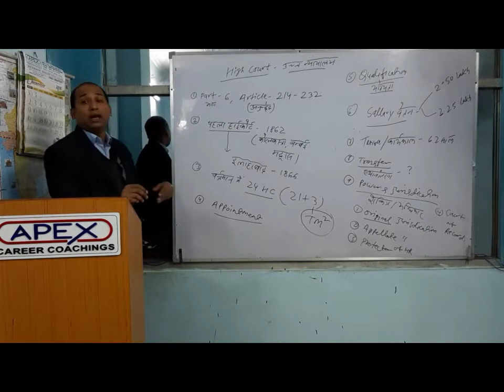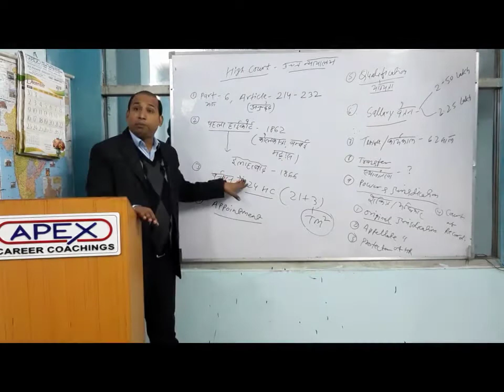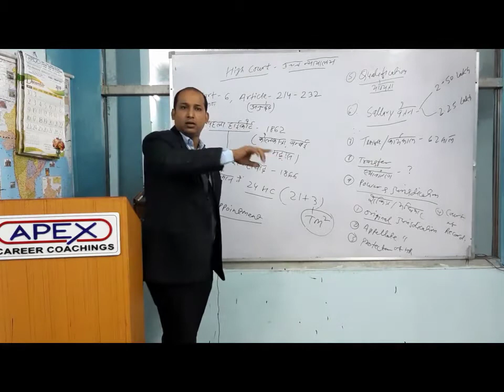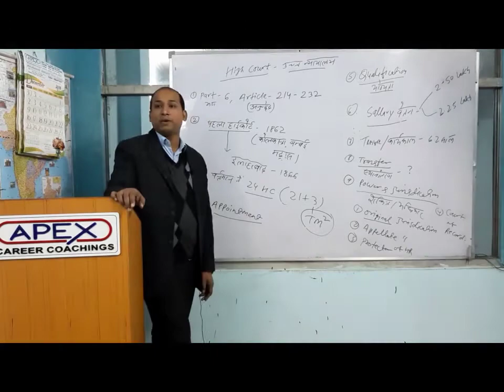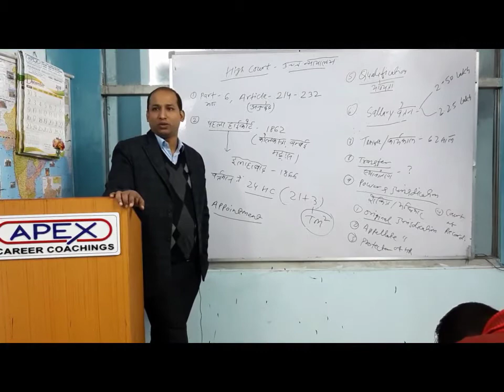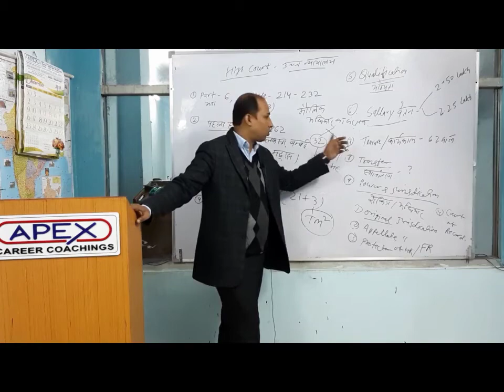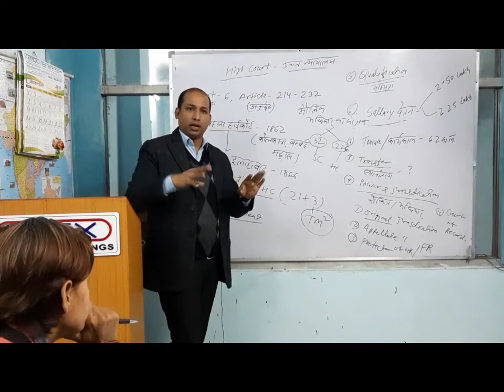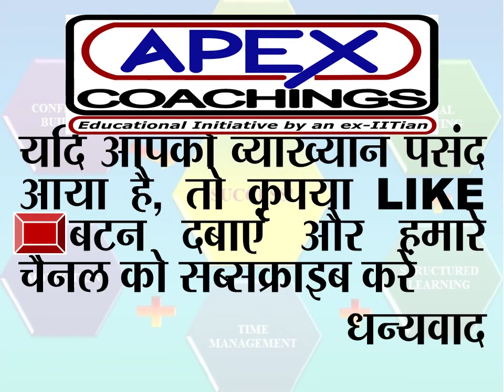हाईकोर्ट के बारे में Know what is needed for SSC, Banking, CSAT, PSC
Hi Friends! We are again here with you. Our mantra - Grooming our students to a well-rounded personality. Our Students and our Faculty are our assets. This video was prepared with students interest in mind, those students who are preparing for Civil Services, UPSC, SSC, Bank Po and other competitive exams.